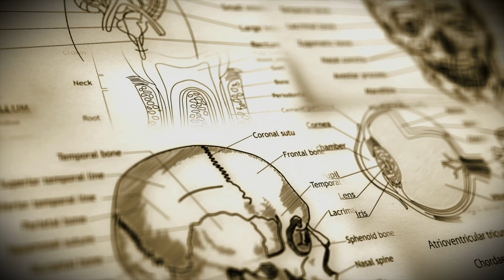JASON SILVA - ARTIFICIAL INTELLIGENCE EXPLOSION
My recent keynote at the LOVE TOMORROW conference in Belgium, 2023, exploring exponential technologies and our transhuman AI future.